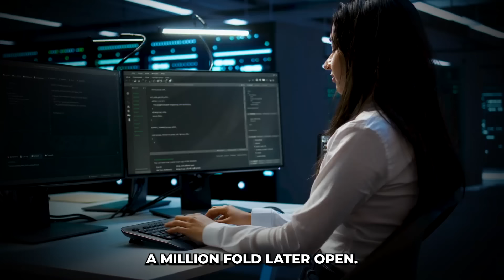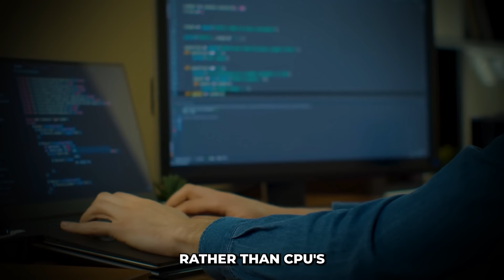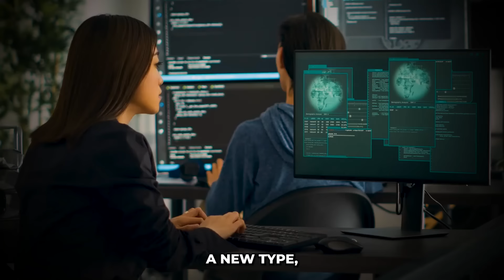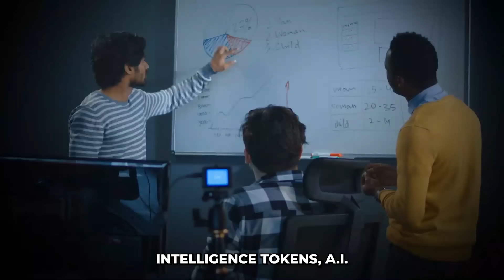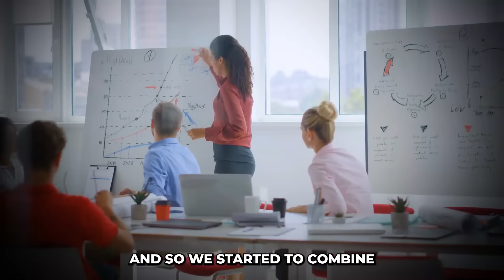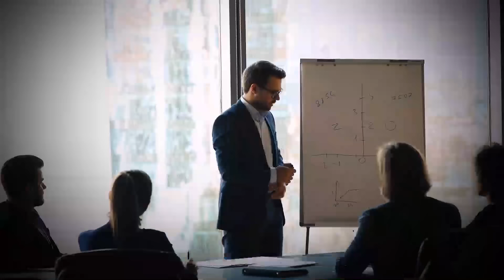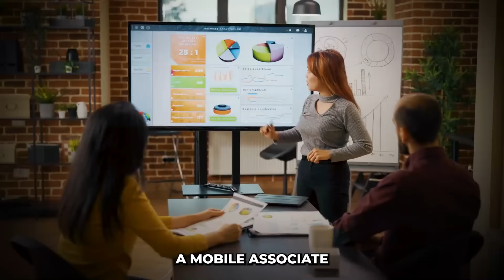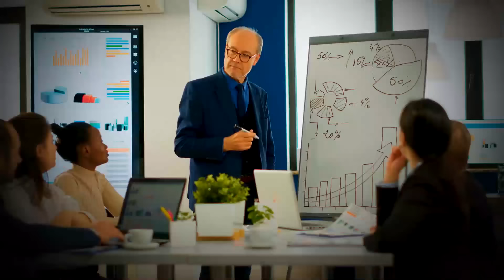"People Have NO IDEA What's Coming For Nvidia..." - Nvidia CEO 2025 Bitcoin Price Prediction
In this video, Nvidia CEO Jensen Huang makes a bold prediction for the price of Bitcoin in 2025. Find out what's in store for Nvidia and the future of cryptocurrency!

Nvidia
AI advancements
GPU innovations
Nvidia technology
Nvidia AI
Nvidia GPUs
GPU technology
Artificial Intelligence
Nvidia updates
Nvidia news
Nvidia research
AI development
Tech news
Nvidia products
Nvidia graphics cards
d